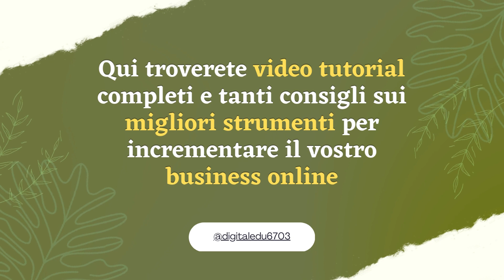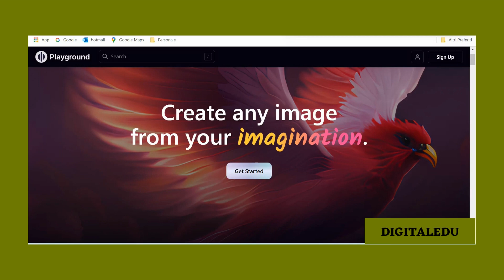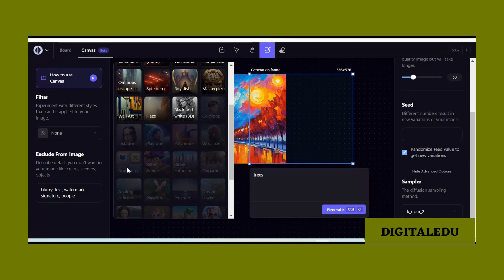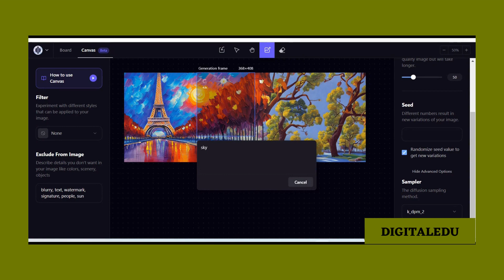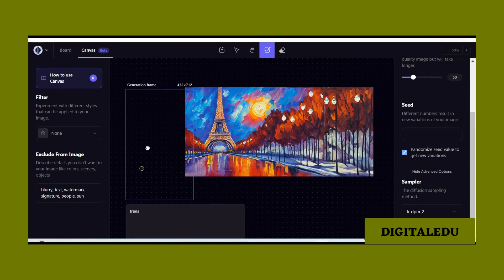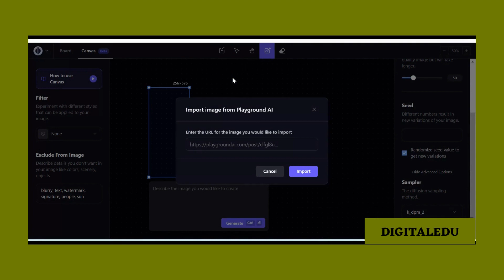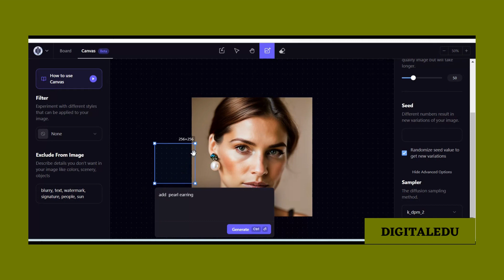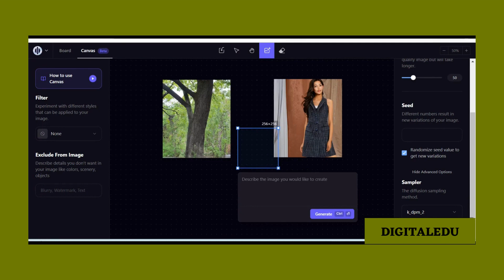Playground AI Canvas per l'editing delle immagini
In questo video tutorial vi mostrero' passo passo come utilizzare la nuova funzionalita' di Playground AI per l'editing delle immagini: CANVAS (Beta).
Vedremo come da un'unica immagine sia possibile aggiungere scene e realizzare delle immagini piu' complesse.

Playlist del canale:
Intelligenza Artificiale
Systeme.io  (ideale per realizzare funnel, landing page e blog. In particolar modo per chi si occupa di corsi online)
Getresponse (per email marketing, funnel, landing page, siti web)
Aweber (per email marketing, funnel, landing page)
Canva (per la grafica e tanto altro...)